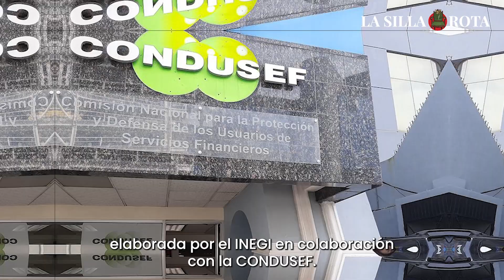4 de cada 10 mexicanos con estrés financiero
El estrés financiero se produce como consecuencia de los problemas económicos que generan ansiedad y producen sensación de vulnerabilidad o escasez.